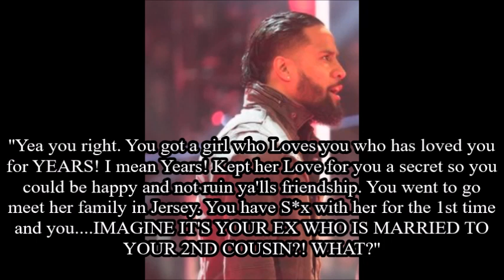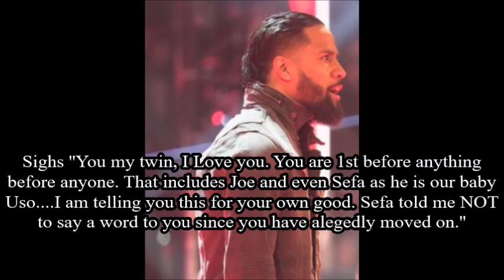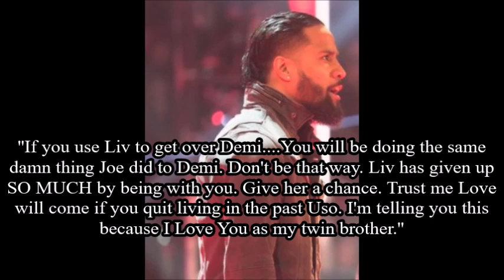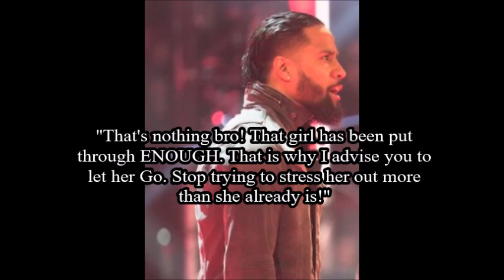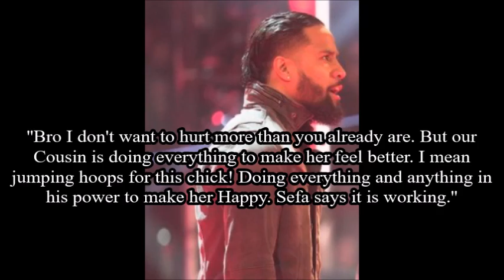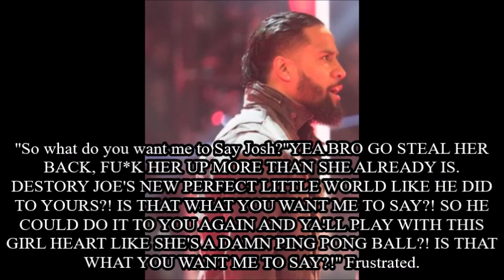Pride of Lions 1X26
I THINK THE TITLE SAYS IT ALL! LOL
will unfold.

CAST
''The Bloodline''
Roman Reigns
Jey Uso
Jimmy Uso
Solo Sikoa
Paul Heyman

Trinity Fatu ''Naomi''
Demi Rose Mawby
Eva Marie Nelson ''Coyel''
Liv Morgan
Bianca Belair
Lina Fanene ''Nia Jax''
Saraya
Renee Paquette
Becky Lynch
Seth ''Freaking'' Rollins
Jon Moxley
Sarona Snuka ''Tamina Snuka''
Lisa Anoa'i

SUPPORTING HALL OF FAME CHARACTERS!
Sika Anoa'i from ''The Wild Samoans''
Afa Anoa'i From ''The Wild Samoans''